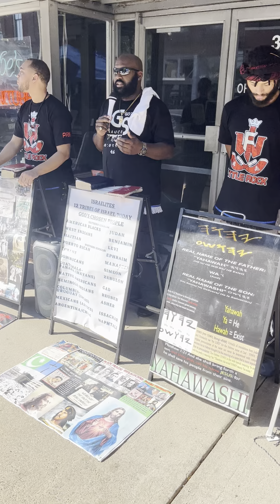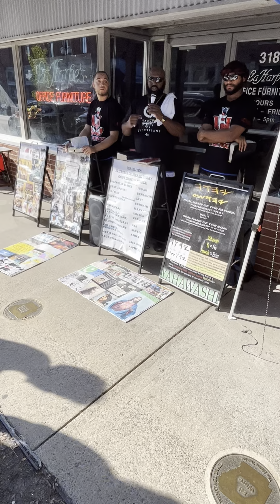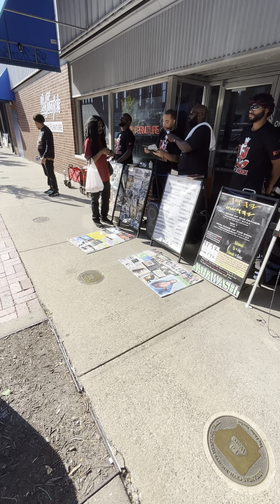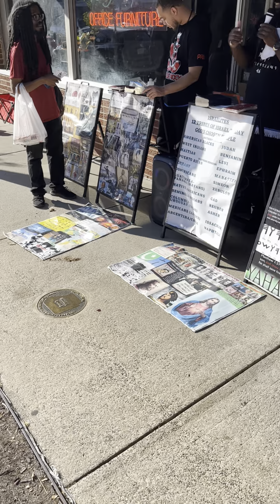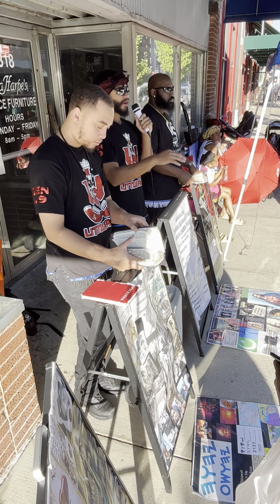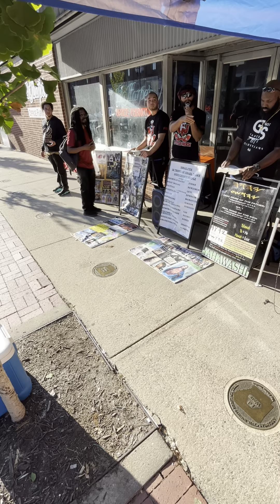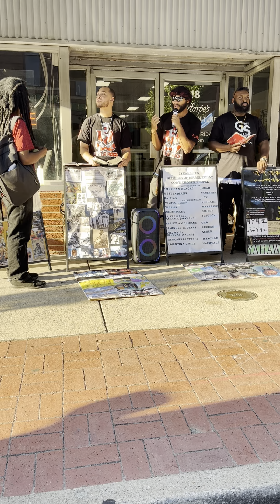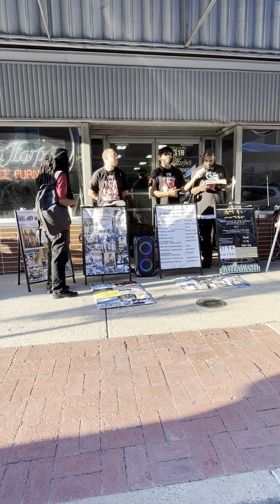Be Not Forgetful To Entertain Strangers.. Sinners Repenting & Angels Rejoicing!